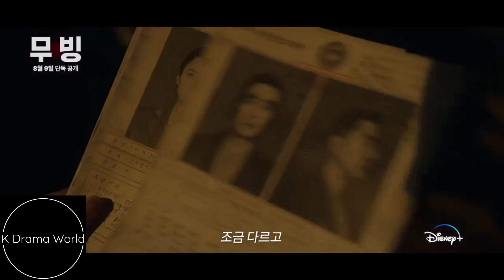Moving (2023)|Official Trailer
Disney+ Original drama Moving releases Full Trailer starring

First Broadcast on August 9th